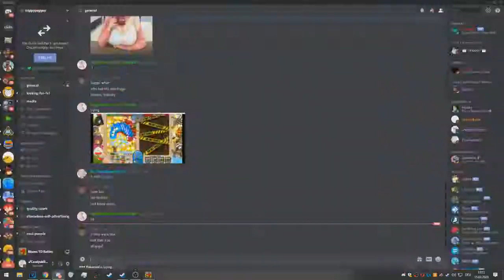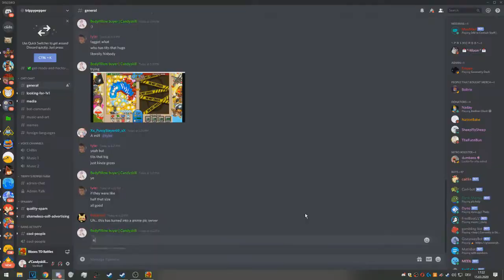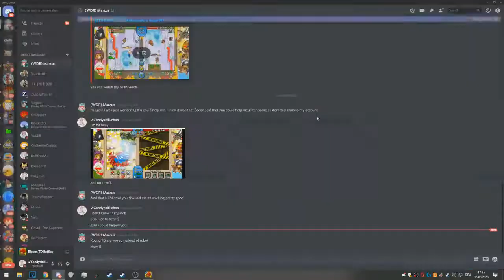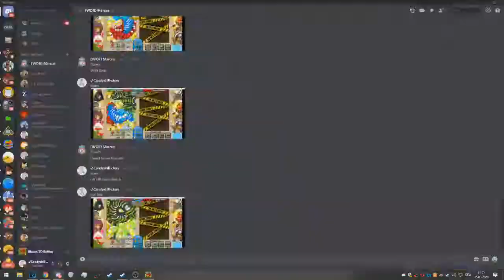Practice Mode Round 114 (almost 115) ||BTD Battles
i tried my best there k :/